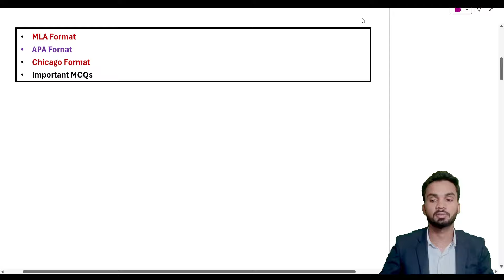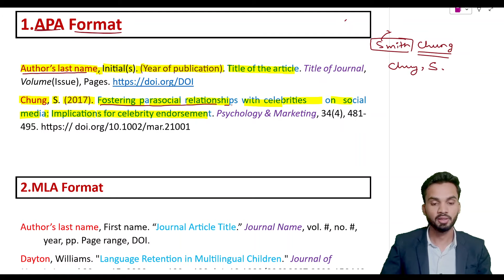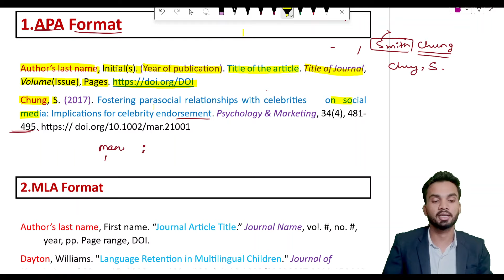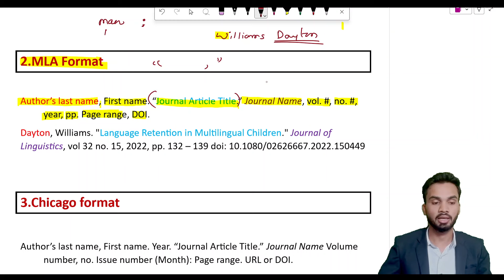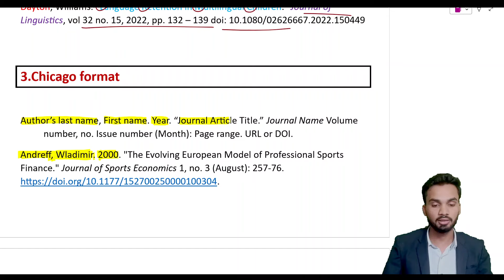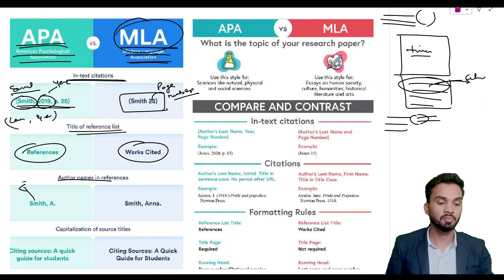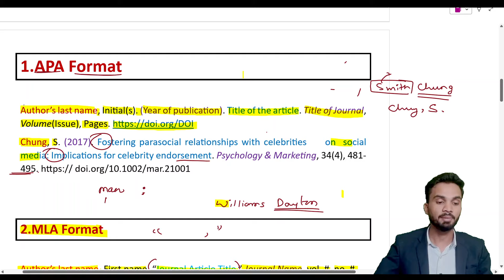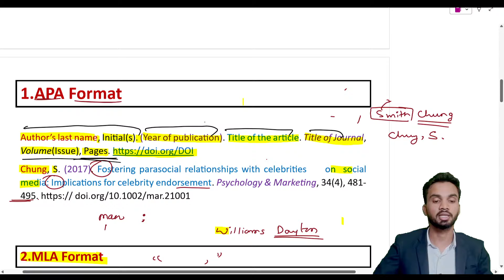Referencing format I Research Aptitude I APA MLA Chicago Article writing format I Important video